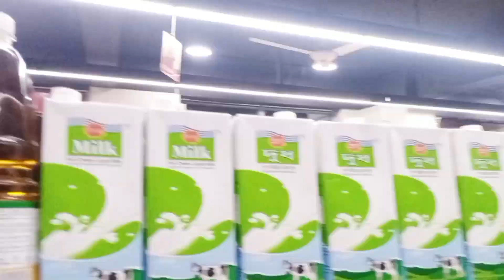RFL Best Buy Showroom| সংসারের টুকিটাকি জিনিস সব পাওয়া যায় 💝💝